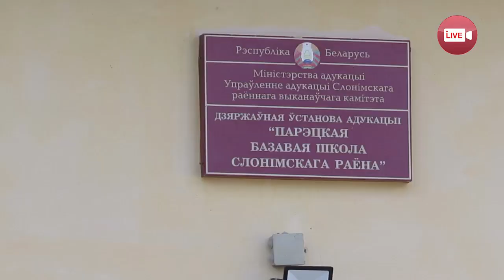В Слонимском районе заложили большой фруктовый сад в честь Года народного единства